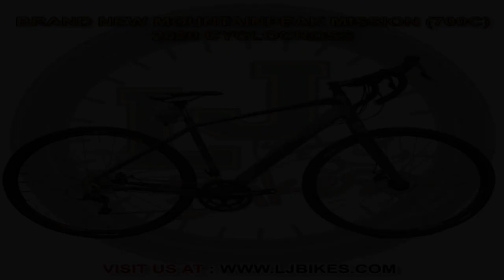TOP 5 ROAD BIKE BELOW P20,000 (700c)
What's up sa inyo mga the bikers.
Pag-uusapan natin mga Top 5 Road Bike Below P20,000 (700c).
Bike review & specifications.
Maganda din Road Bike 2020 Model
Super solid the bikers.
Still COVID19 until May 31, 2020

All bikes nakita ko lang sa website to LJ Bikes.
So yun lang the bikers.

BIKE VLOGGER: Iphone 6 32GB
MY EDITING SOFTWARE: Wondershare Filmora 9

Well enjoy this video.
THANKS